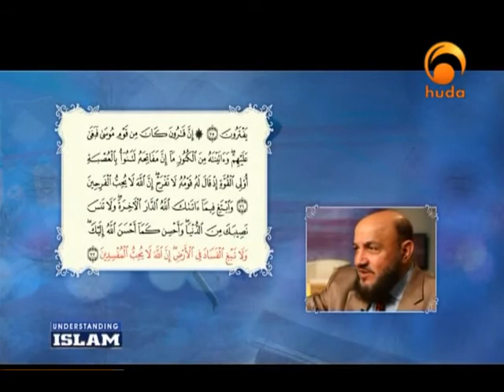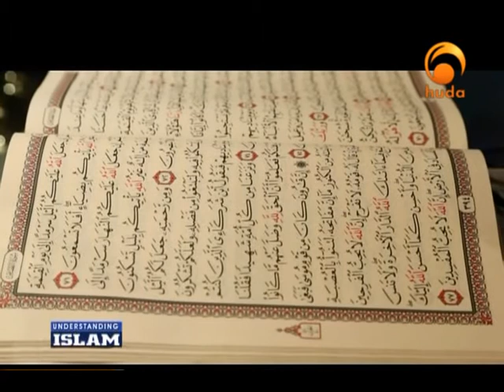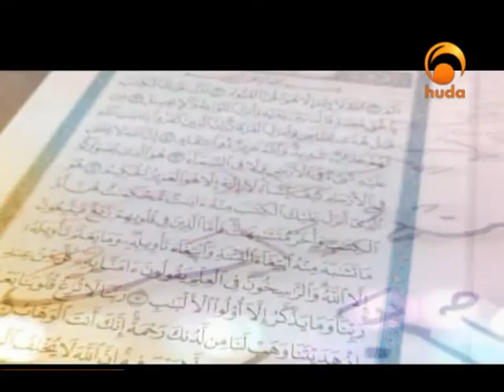Understanding Islam 24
A program presented by Dr. Mamdouh Muhammad who helps in understanding Islam by explaining some selected verses from the Quran